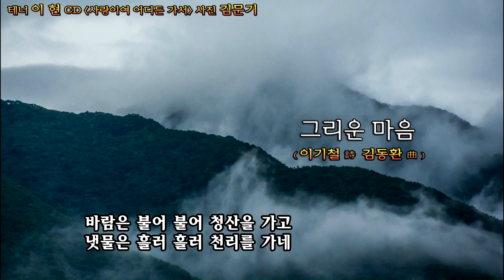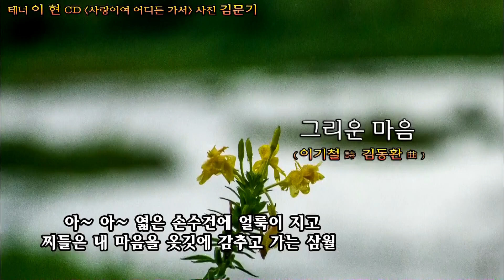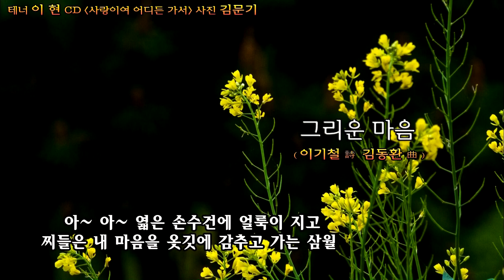그리운 마음(이기철 詩 김동환 曲) - 테너 이현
테너 이현 CD '사랑이여 어디든 가서'
영상편집 : 김문기_김문기의 포토랜드

그리운 마음(이기철 詩 김동환 曲)

바람은 불어 불어 청산을 가고
냇물은 흘러 흘러 천리를 가네
냇물 따라 가고 싶은 나의 마음은
추억의 꽃잎을 따며 가는 내 마음

아~ 아~ 엷은 손수건에 얼룩이 지고
찌들은 내 마음을 옷깃에 감추고 가는 삼월
발길마다 밟히는 너의 그림자

사진.영상편집제작 / 김문기-김문기의 포토랜드-